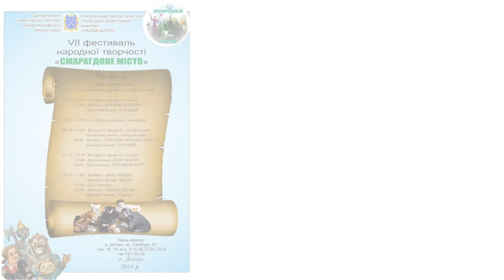Даша Выблая - ”Новый день”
ИЗУМРУДНЫЙ ГОРОД 2016. VII-й фестиваль народного творчества